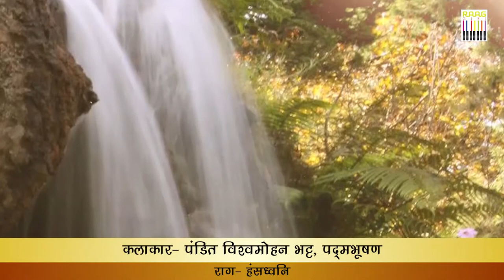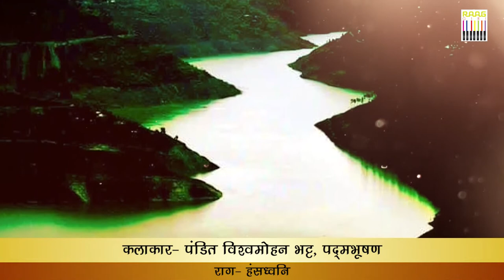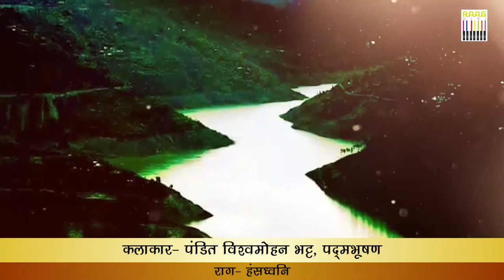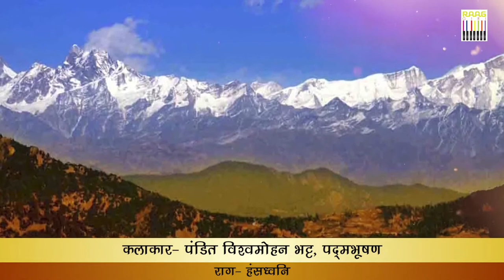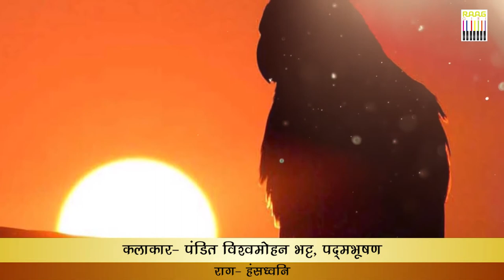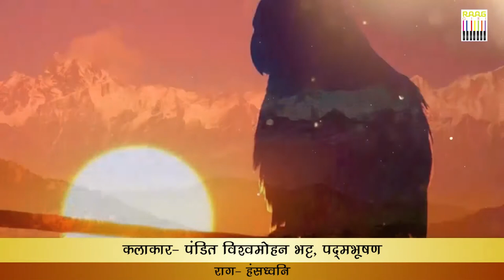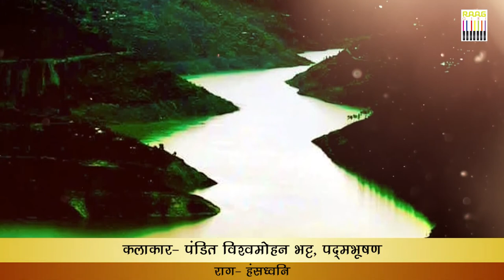Raag Hansdhwani by Padma Bhushan Pandit Vishwa Mohan Bhatt on Mohan Veena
पंडित विश्वमोहन भट्ट की मोहन वीणा पर  राग हंसध्वनि सुनिए। meditation करने के लिए या सुबह की शुरुआत इस तरह के morning music के साथ करने से आपका पूरा जिन खुशी से बितता है। indian classical music के कई रूप और रंग हैं mohan veena की धुन इतनी मधुर होती है कि आपको किसी भी तरह का stress क्यो ना हो इस संगीत को सुनने के बाद दूर हो जाता है।